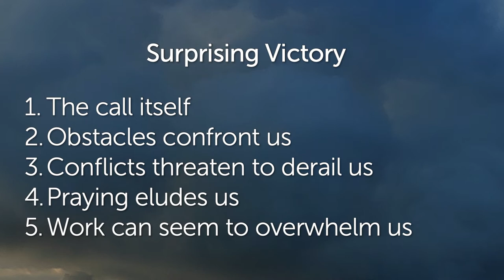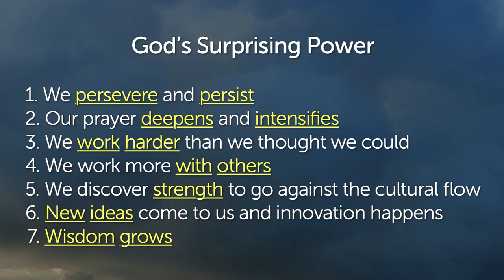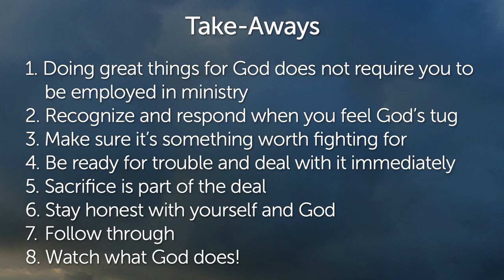Navigating Life’s Surprises 5 Surprised by the Transforming Victory of God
Navigating Life’s Surprises 5
Surprised by the Transforming Victory of God